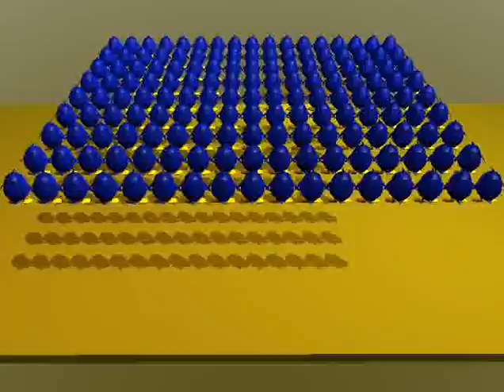Blender, Povray et povanim : duplicopie animée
Démonstration des capacités d'animation de l'export en duplicopies  de povanim.